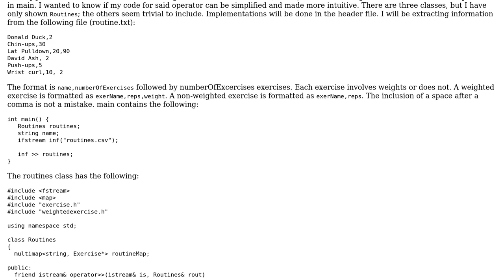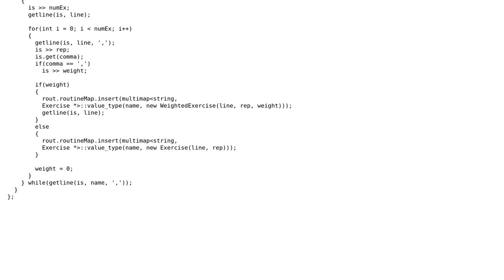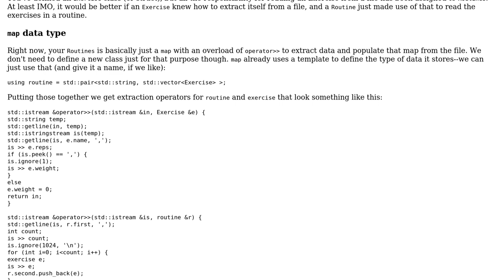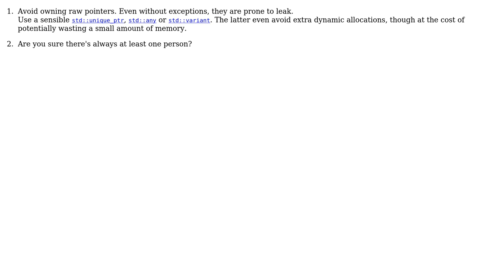Code Review: Multiple Formats: Reading Working Routine From File (2 Solutions!!)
Code Review: Multiple Formats: Reading Working Routine From File

With thanks & praise to God, and with thanks to the many people who have made this project possible! | Content (except music & images) licensed under CC BY-SA | Music | Images & others | With thanks to user Jerry Coffin user Deduplicator user darylnak and the Stack Exchange Network Trademarks are property of their respective owners. You are responsible for your own actions.